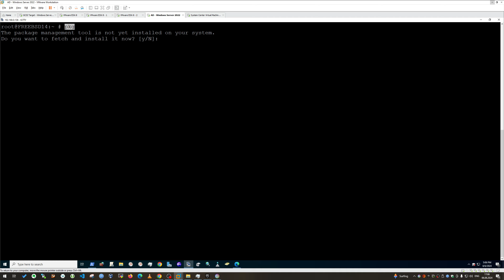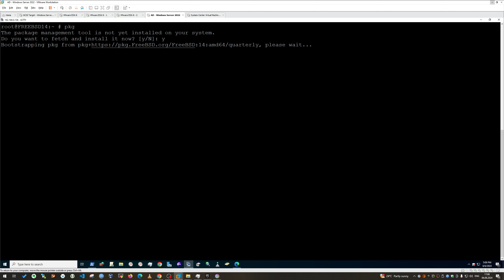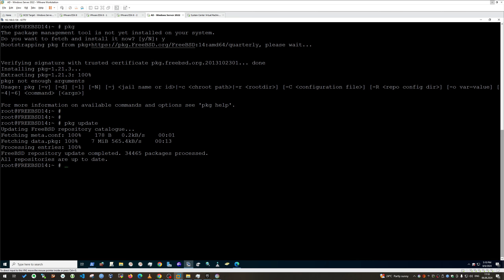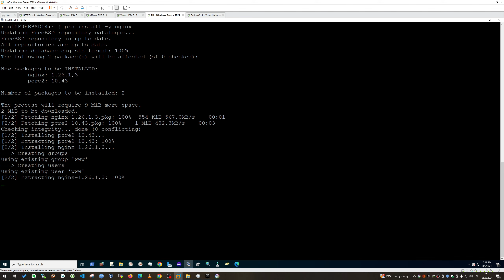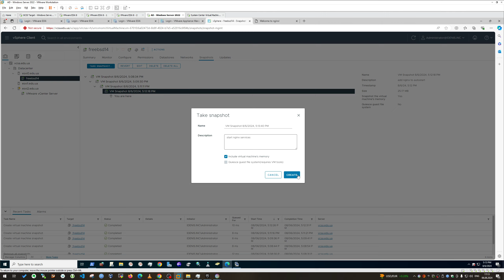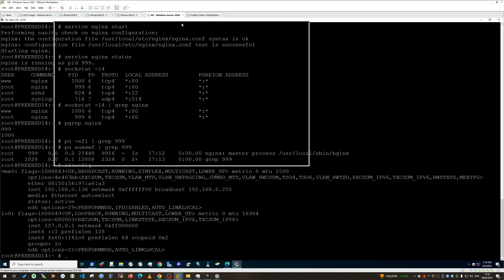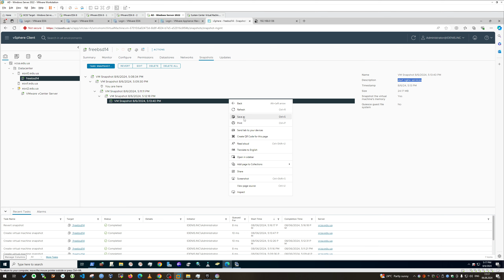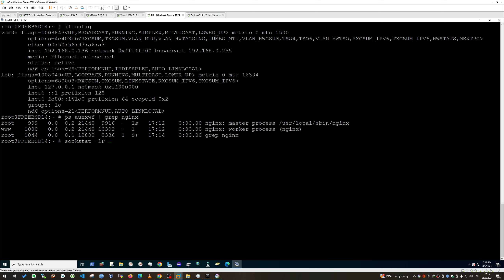VMware vSphere 8 | Создание и управление Snapshots